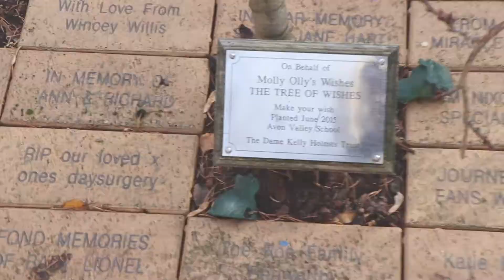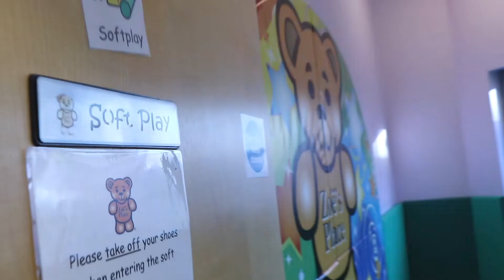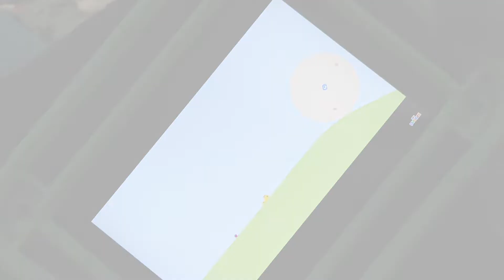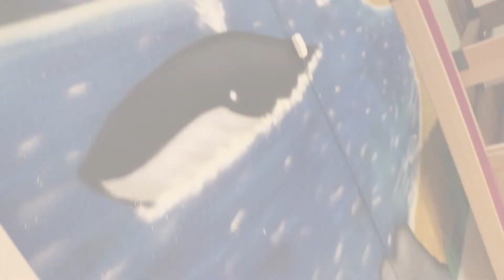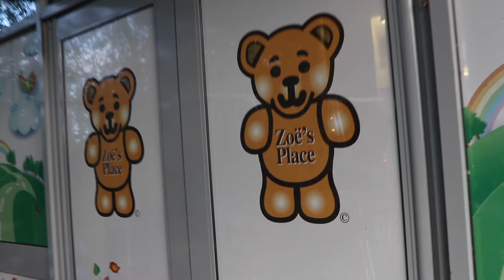CHARITY | Sky Blues in the Community visits Zoë's Place Coventry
Sky Blues in the Community's David Busst visits Zoë's Place Coventry, as he prepares for his Strictly Christmas 2018 challenge for the charity.